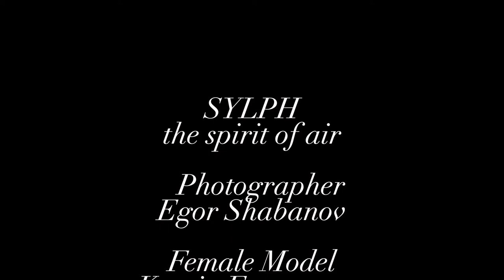SYLPH "the spirit of the air"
SYLPH.
She is a spirit of the air in ancient mythology. Volatile creatures that rarely descend to the ground, wandering from place to place, presenting as a natural soul-nomads. We want to convey a sense of air movement, wind and freedom through fashion. Primordial understanding of the nature of air.

Hair Stylist: Alexandra Vodolazhskaya

Makeup Artist: Anna Deda

Female Model: Ksenia Furmanova

Photographer: Egor Shabanov

Wardrobe Stylist: Arina Chavykina